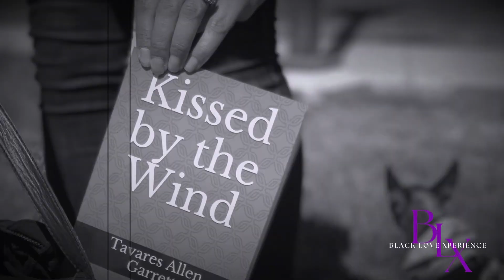The BLX - Amber’s Quest For The Dress Pt.5@theblacklovexperience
Grand Rising Kingdom. On this episode, Amber tries on Dress # 6 at Trudy’s Bridal in California.

She is truly stunning and an inspiration to see while wearing these beautiful dresses.

Stay tune to know which one she finally picked.
We will be showing them all right here on The Black Love Xperience YouTube Channel.

Please be intentional capturing every moment you can. We never know how important the moment is, until the moment has past us. Be intentional about your personal growth. Be intentional about loving yourself. And be intentional about loving everything around you.

Here’s a little sneak peek from us to you. We know you have many choices in the podcast world so we thank you for spending some of your time and energy with us here at the BLX.

Stick around because we are just getting started and this show is going to grow and take off into the stratosphere.